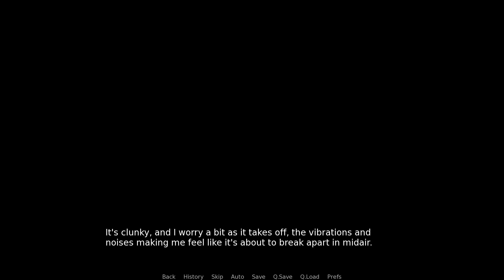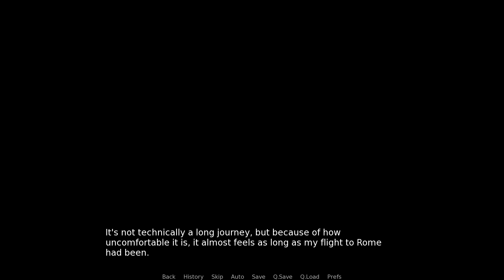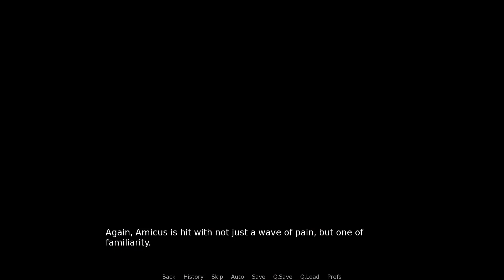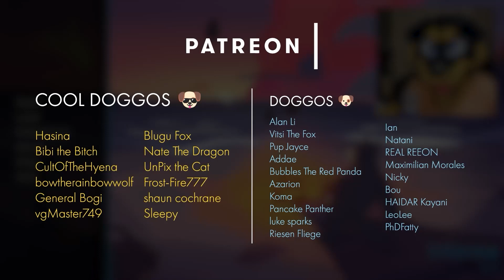FIGHT! | Interea - pt 3 | Fursuit Lets Play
We finally arive in Lux, and Amicus stands head to head with his strongest opponent since Cato.
(Sorry this took so long, easter happened and then i had sooo much problem getting this one to render lmao)

HUGE THANK YOU TO ALL MY WONDERFUL PATRONS

COOL DOGGOS
💛 Hasina
💛 Bibi the Bitch
💛 CultOfTheHyena
💛 bowtherainbowwolf
💛 GeneralBogi
💛 vgMaster749
💛 Blugu Fox
💛 Nate the dragon
💛 UnPix the Cat
💛 Gitts
💛 Frost-Fire777
💛 shaun cochrane
💛 Sleepy

DOGGOS
💙 Alan Li
💙 Vitsi The Fox
💙 Pup Jayce
💙 Addae
💙 Bubbles The Red Panda
💙 Azarion
💙 Koma
💙 Pancake Panther
💙 luke sparks
💙 Riesen Fliege
💙 Ian
💙 Natani
💙 REAL REEON
💙 Maximilian Morales
💙 Nicky
💙 Bou
💙 HAIDAR Kayani
💙 LeoLee
💙 PhDFatty